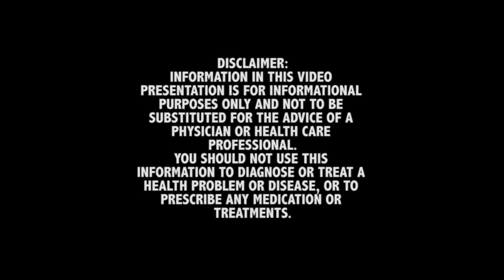Ask the Doc-Are SARMS a safer alternative to TRT?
Would it be better to use SARMS instead of TRT when it comes to side effects and cost?  Dr Rand answers.